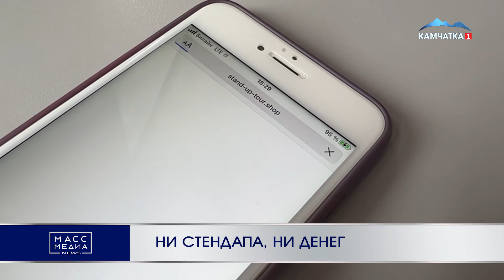НИ СТЕНДАПА, НИ ДЕНЕГ | Новости Камчатки | Происшествия | Масс Медиа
Хотели сходить на стендап, но остались без шоу и без денег – жители Петропавловска попались на сайт мошенников, на котором продавали билеты на несуществующие выступления комиков.